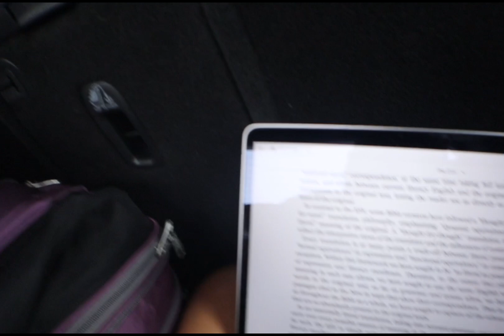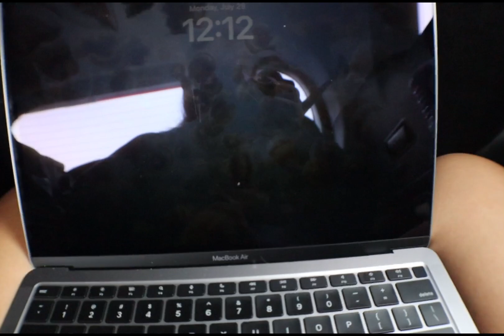TRAVEL WITH ME || staycation eps. 1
In today's video I went to a hotel near by my home with my family. I went to the beach, and had loads of fun! I also did more fun activities included in this video, and got a really bad sun burn lol. Hopefully you enjoy(ed) today's video.